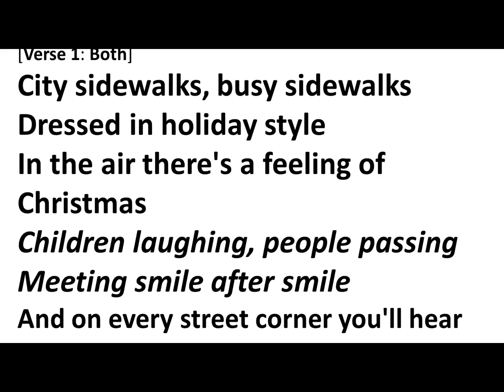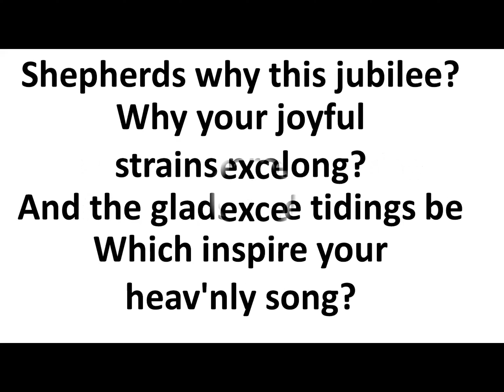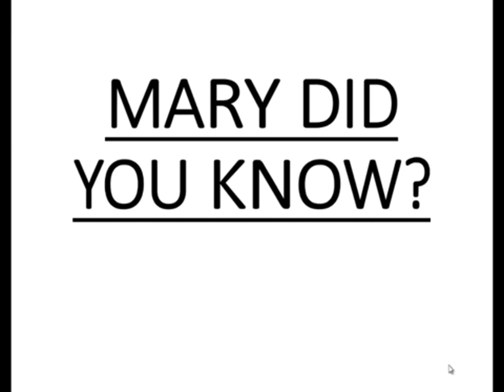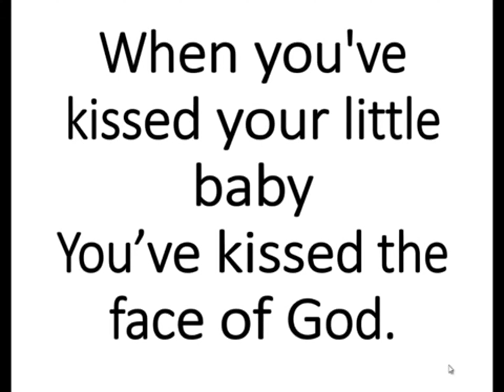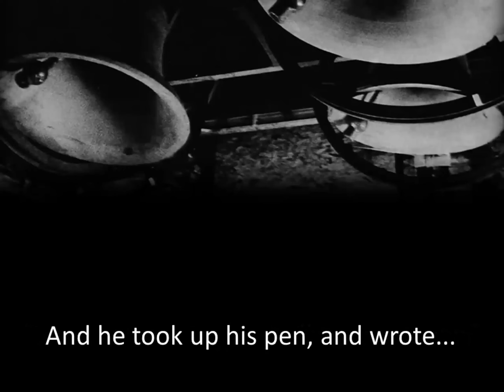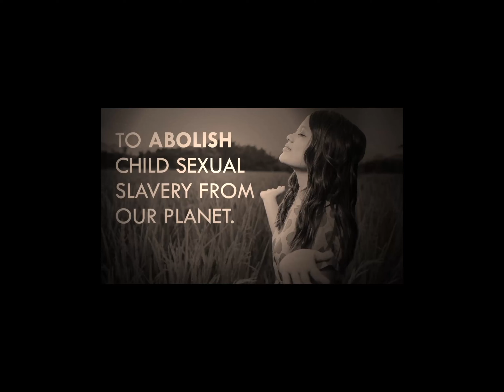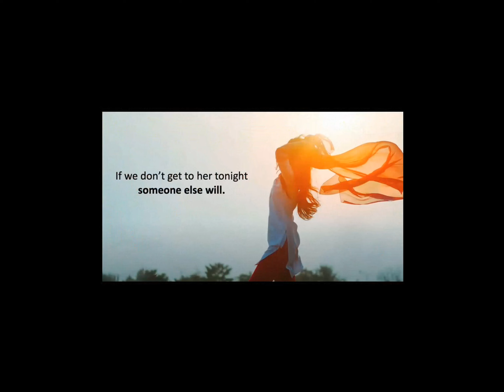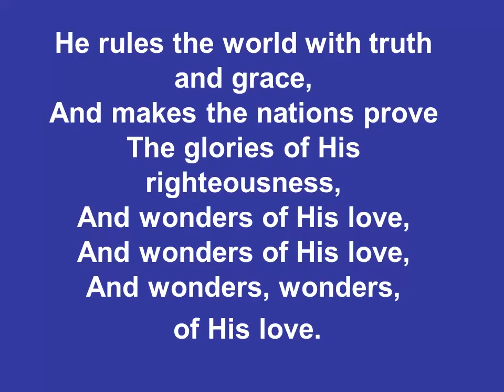Christmas East Brent 2022